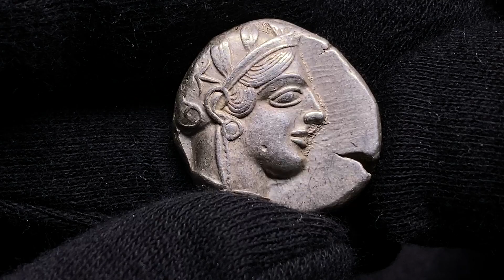Attica - Athens AR Tetradrachm (circa 454-404 BC.) - Coins.ee Auction 49, lot 19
17.16 g. 25mm. AU/UNC Mint luster. Very rare condition! Helmeted head of Athena right, with frontal eye / ΑΘΕ, owl standing right, head facing, closed tail feathers; olive sprig and crescent to left; all within incuse square. HGC 4, 1597. Rare!